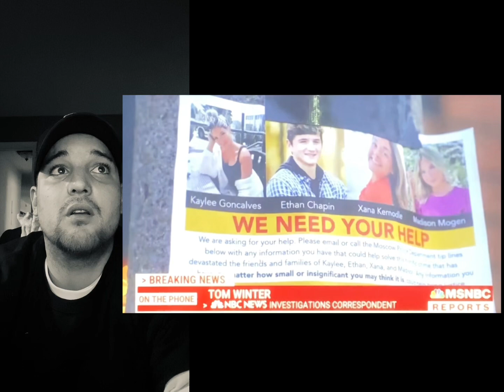ARREST MADE!!!!! 28-year-old BRYAN Kohberger. IN IDAHO MURDERS!!!!!!!!!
Police have arrest a male subject in northeast pennsylvania in connection with the Moscow, Idaho killings.!
Source-law and crime network